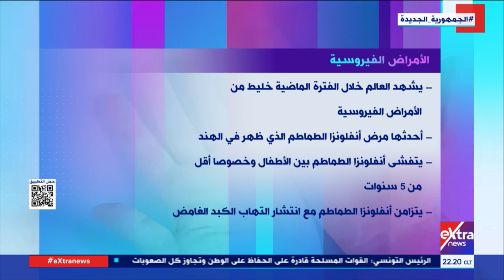يتفشى بين الأطفال أقل من 5 سنوات .. أبرز المعلومات عن أنفلونزا الطماطم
يتفشى بين الأطفال أقل من 5 سنوات .. أبرز المعلومات عن انفلونزا الطماطم

27 مايو 2022